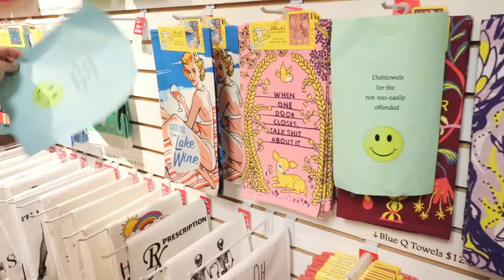Out & About With Kylee & Shelley Simple Tidings & Kitchen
Hey Friends - Shelley Heck Real Estate and I are back showing more love for our sweet Sumner! There are plenty of places to buy gifts and cooking items, but one of our favorite local, family owned shops to find these items is Simple Tidings & Kitchen on Main St. This cute shop is known for amazing specialty baking and cooking supplies, but when you go a little further past the cooking supplies you are going find some super fun and maybe inappropriate gifts that will make you smile, laugh, blush and guaranteed you'll think of someone specific that needs that pair of statement socks. You will also find some locally made items such as the famous Gurgle Pots, Le Creuset cookware and PNW gift items! So, on your next adventure, be sure to stop in Simple Tidings and see why we love them so much!